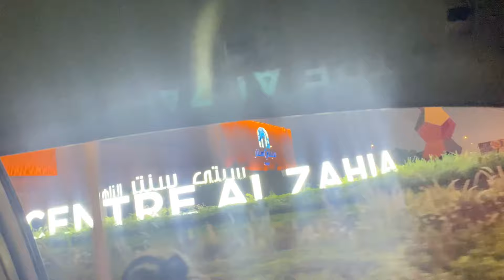ഇവിടെ വെറുതെ കറങ്ങാനേ പറ്റൂ /my day